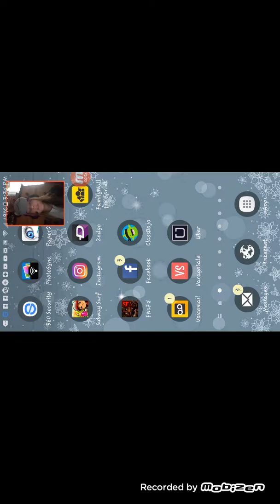fnaf 4 episode 2